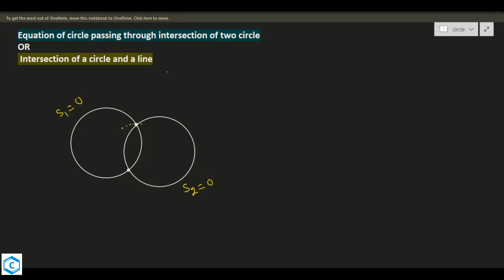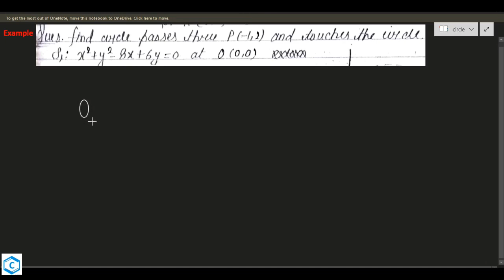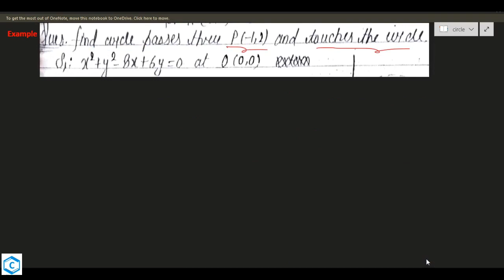JEE : circles L-6| Class 11 |Combination Academy